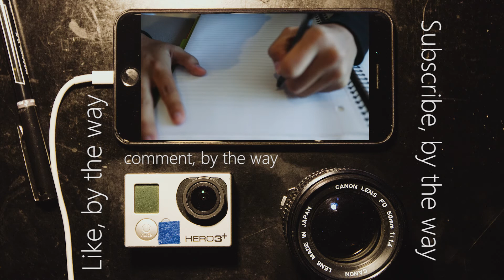S02E03: September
First month of senior year is over. So I'm probably not but maybe gonna do a vlog once a month and upload whatever footage I get throughout that month then edit it halfway through the next month and upload it.

Camera:
-Canon 1DX MK II